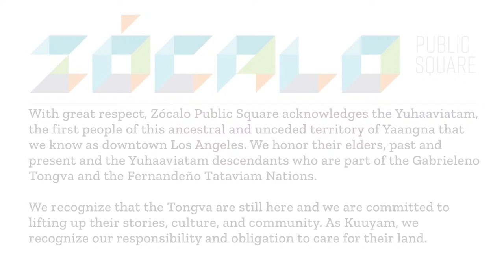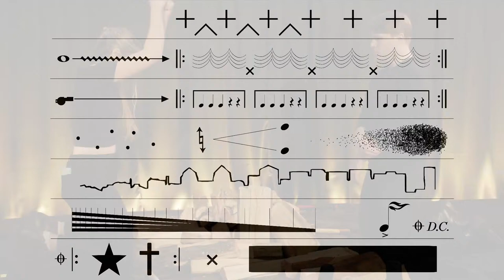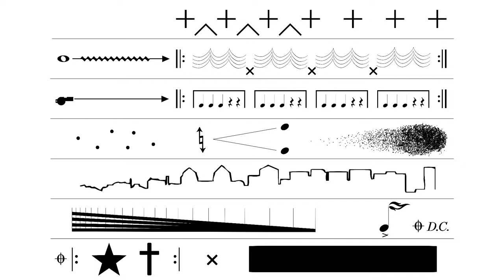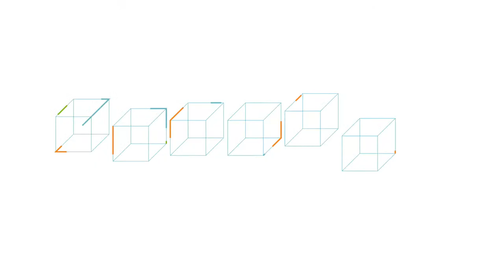How Do We Hear America? A Special Evening of Music by Pulitzer Prize-Winning Composer Raven Chacon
Live from the ASU California Center in Los Angeles, CA: An ensemble put together by Los Angeles-based music collective wasteLAnd visit Zócalo wielding woodwinds, brass, strings, percussion, coins, a match, a police whistle, and more. Standing beside, among, and above the Zócalo audience, they will perform "American Ledger no. 1," an experimental visual and aural retelling of the nation’s creation by Pulitzer Prize-winning composer, artist, and 2023 MacArthur fellow Raven Chacon. This program is co-presented with wasteLAnd and ASU Gammage.

For live captioning, please turn on the video’s caption feature.